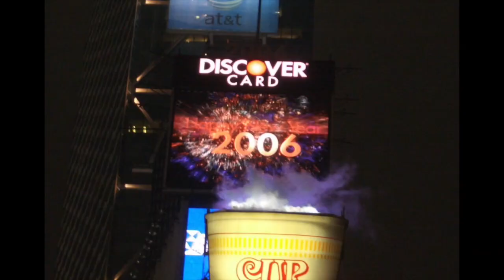CHILDHOOD MEMORIES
I delve into one of my most vivid childhood memories, throat kicking a young Taylor Swift for a pair of heelies. The 2000's were a crazy time. Ahhh the nostalgia.